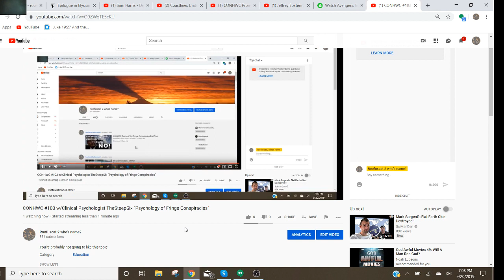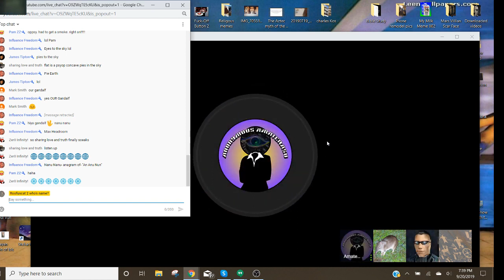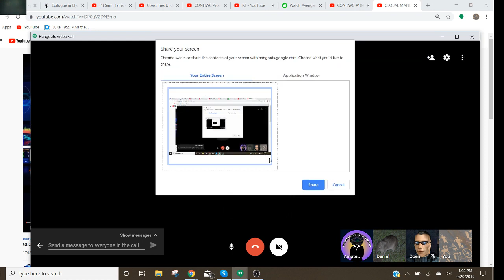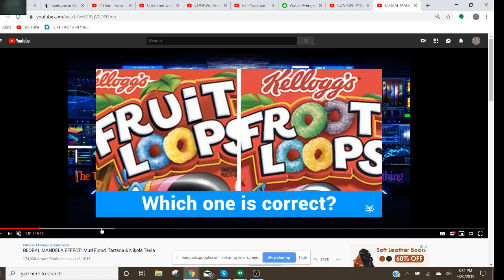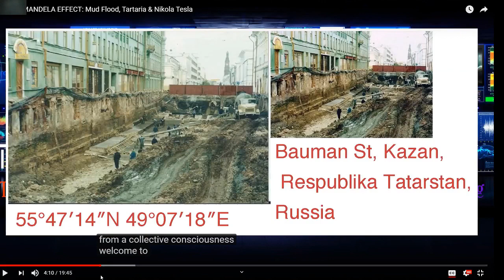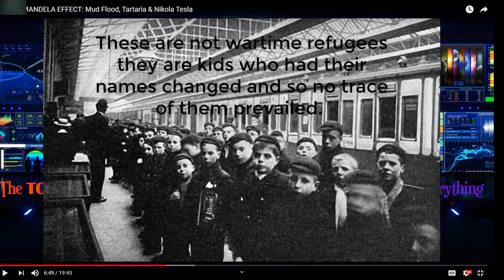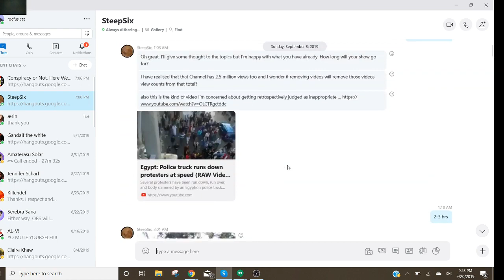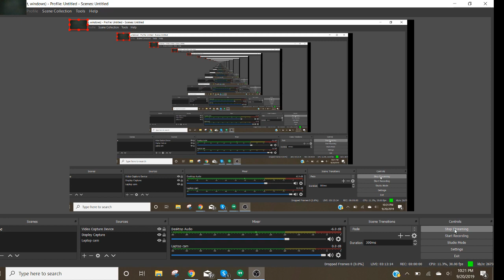CONHWC Show #104: Fringe Conspiracies - Part Two w/ Clinical Psychologist TheSteepSix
On September 20, 2019, We welcomed back TheSteepSix, discussing the Mandela effect, the mud flood evidence, fringe conspiracies, and more.

Love always.